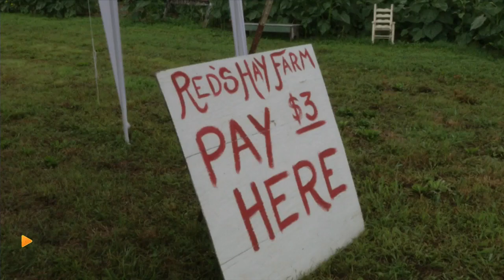Red's Hay Farm sunflower field is open